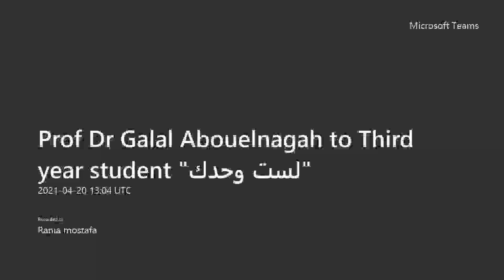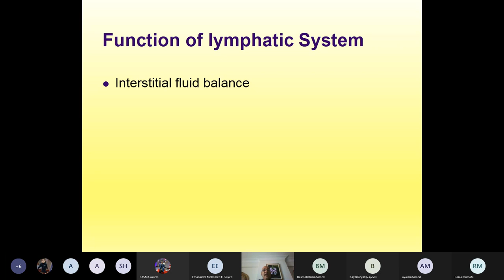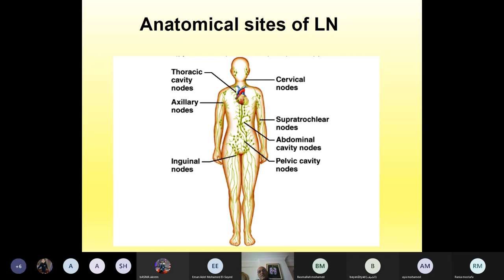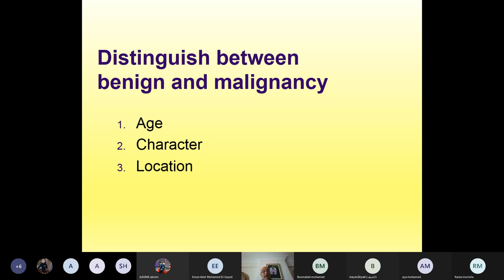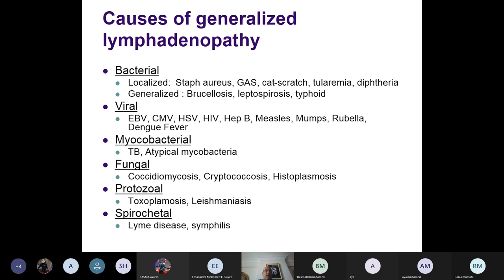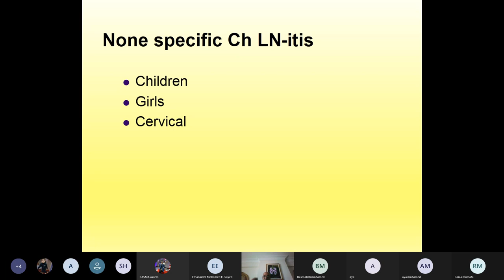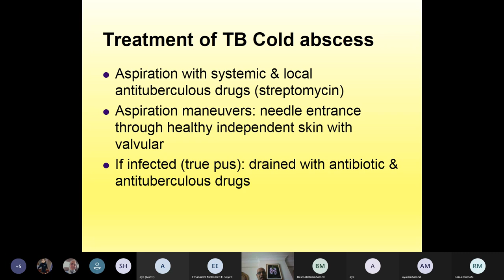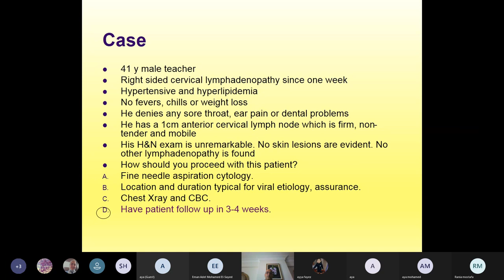lymphadenopathy by Prof Dr Galal Abouelnagah